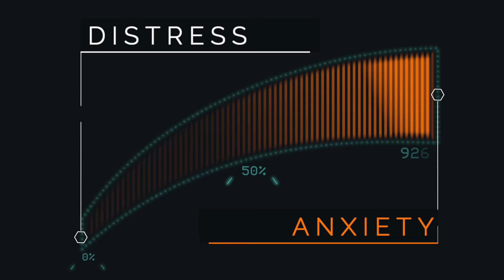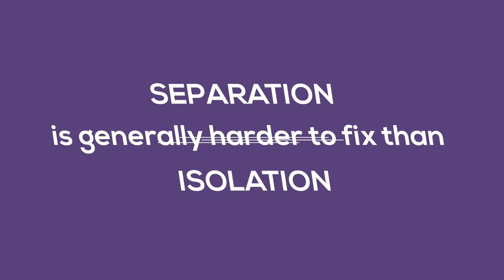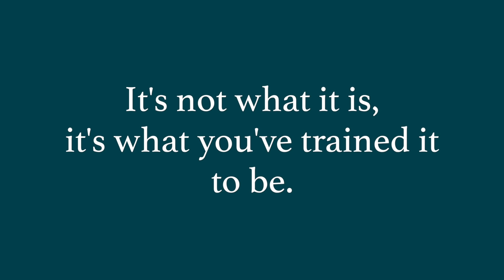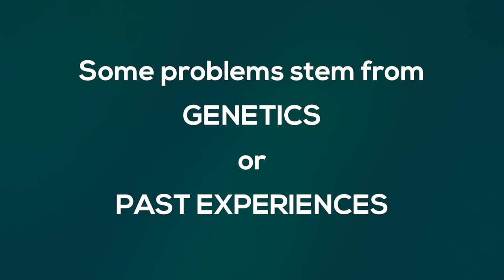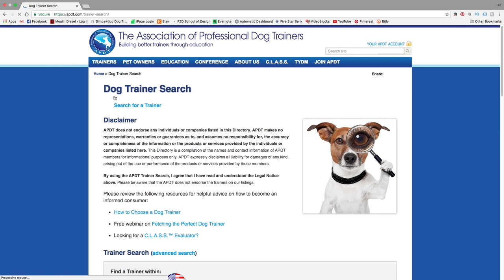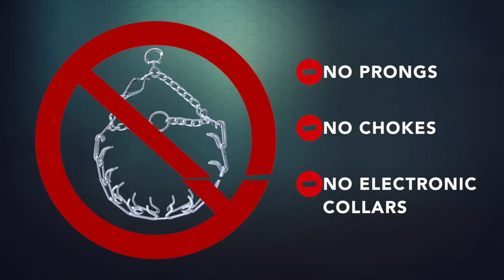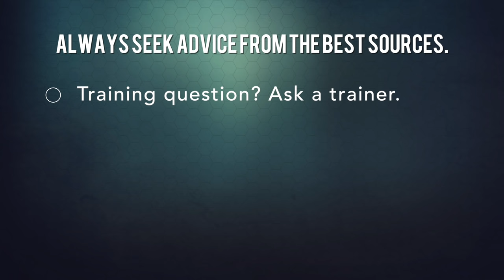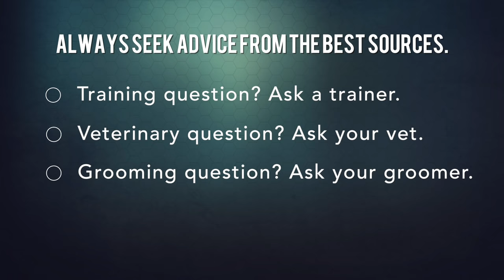Do You Understand Separation Anxiety in Dogs? Tips, Resources, and How to Get Help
Separation Anxiety in Dogs is an extremely challenging situation. Make a plan and get help! Download the FREE Simpawtico Basic Gear Buyer’s Guide

***BOOKS

“I'll be Home Soon: How to Prevent and Treat Separation Anxiety” by Patricia B. McConnell, Ph.D.

"Don't Leave Me: Step-by-Step Help for your Dog's Separation Anxiety" by Nicole Wilde, CPDT-KA.

***PROFESSIONAL ORGANIZATIONS

***RECOMMENDED PRODUCTS

Adaptil Diffuser

Bach Rescue Remedy, Pet (Natural Stress Relief For Pets)

Manners Minder

Atomic Treat Ball

Kong Wobbler

Kong Classic

Nina Ottosson Toys

About this video:
In this video, Ian Stone from Simpawtico Dog Training points you in the right direction to help with dog separation anxiety. We discuss the difference between anxiety and distress and between separation problems and isolation problems (there is a difference!). We’ll tell you what to look for, how to get started with practical solutions, and how to get additional help!